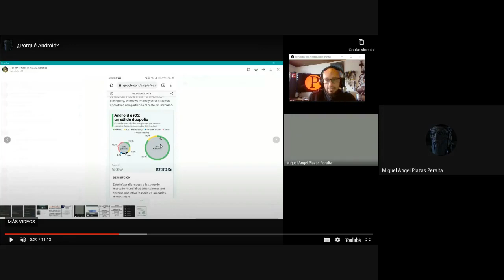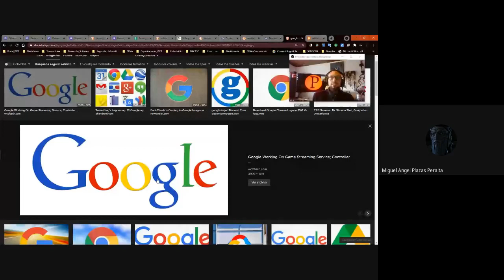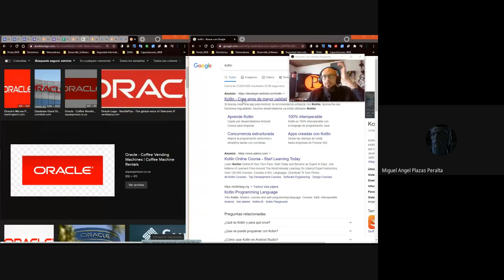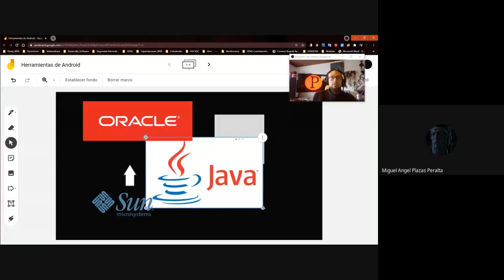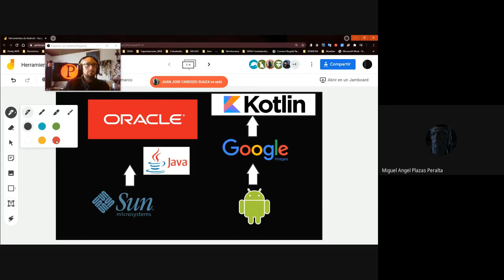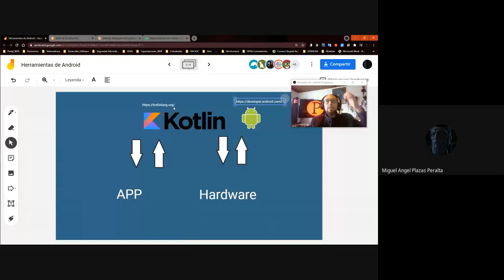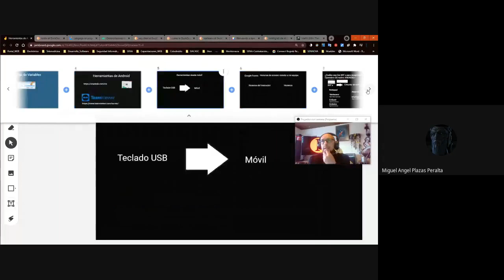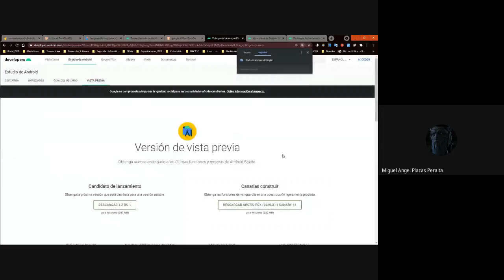Sesión Android I Formación 2021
Primera Sesión de Android I
Software
Hardware

2021